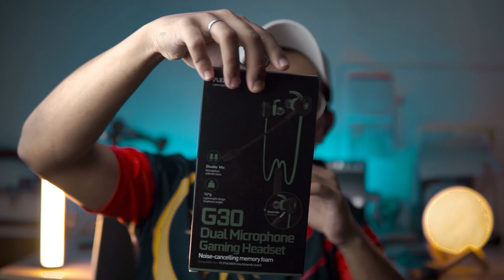GIVEAWAY 1K Subscriber Irfan Danish